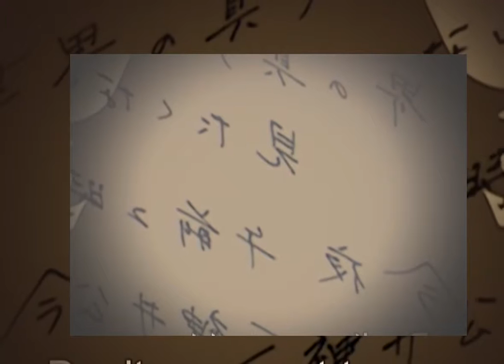RahXephon 02 God and Man Awaken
ahXephon (Japanese: ラーゼフォン Hepburn: Rāzefon?) is an anime series about 17-year-old Ayato Kamina, his ability to control a mecha known as the RahXephon, and his inner journey to find a place in the world. His life as a student and artist in Tokyo is suddenly interrupted by a mysterious stalker, strange planes invading the city and strange machines fighting back.
The original 26-episode anime television series was directed by Yutaka Izubuchi. It was created by Izubuchi and Bones studio and it aired on Fuji TV from January to September 2002. It was produced by Fuji TV, Bones, Media Factory and Victor Entertainment. The series received critical acclaim and was subsequently translated, released on the DVD and aired in several other countries, including the United States. A 2003 movie adaptation RahXephon: Pluralitas Concentio was directed by Tomoki Kyoda, with plot changes and new scenes. The series also spun into novels, an extra OVA episode, an audio drama, a video game, illustration books and an altered manga adaptation by Takeaki Momose.
The central elements of RahXephon's plot are music, time, archetypal mystery, intrigue and romance. The series shows influences from philosophy, Japanese folklore and Western literature, such as the work of James Churchward. The cultural background of the series is dominated by Mesoamerican and other Pre-Columbian civilizations. Director Izubuchi said RahXephon was his attempt to set a new standard for mecha anime, as well as to bring back aspects of 1970s mecha shows like Brave Raideen.